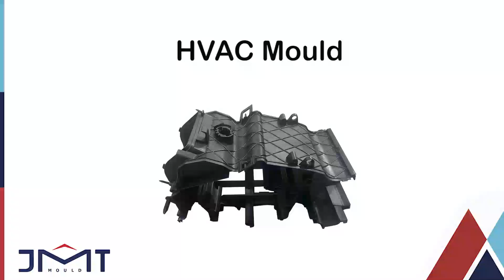HVAC Mould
We specialize in the production of injection molds, including automotive parts, home appliances, and household.
JMT mould, china mould manufacturer.